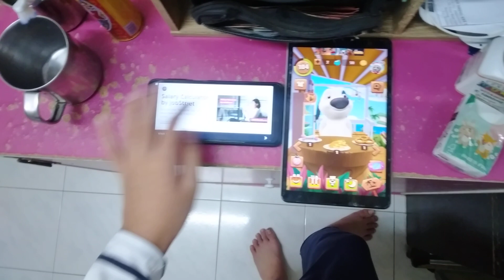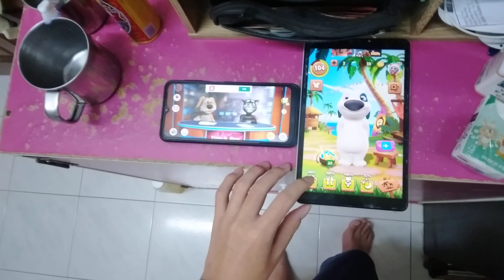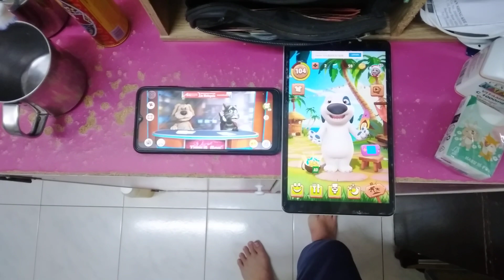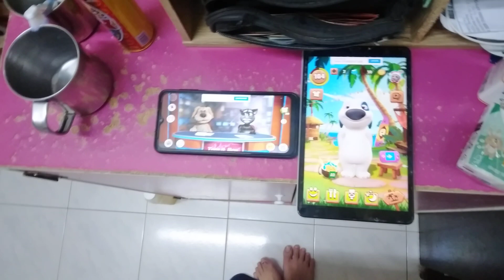Talking News & My Talking Hank Echo 8349